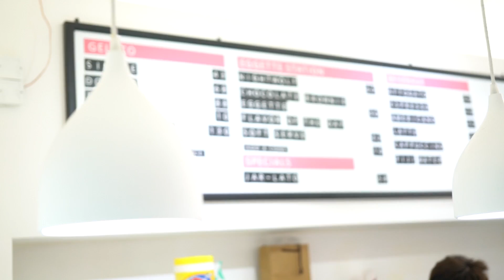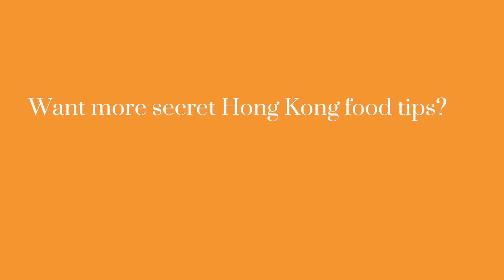Insta-Worthy Ice Creams in Hong Kong for Summer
We've tracked down the coolest looking ice creams in Hong Kong so that your Insta feed looks epic in the summer heat